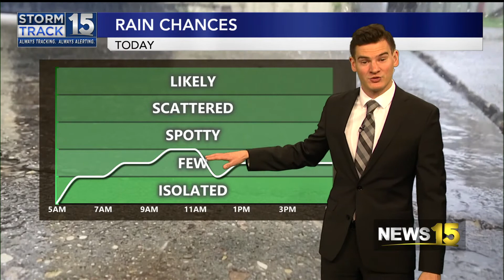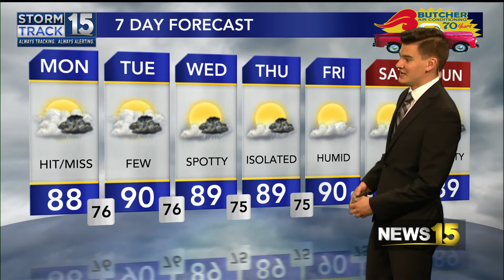Summer Temperatures Finally Arrive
We could see our first 90 degree temperature as rain chances fade.